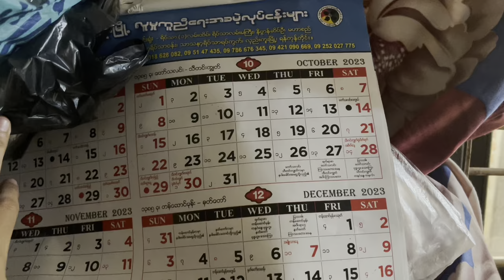Thadingyut Festival | A time Myanmar truly comes alive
Social Medias
Facebook - Kyithar Aye Min Zin
Instagram & Threads - icecreamism_k